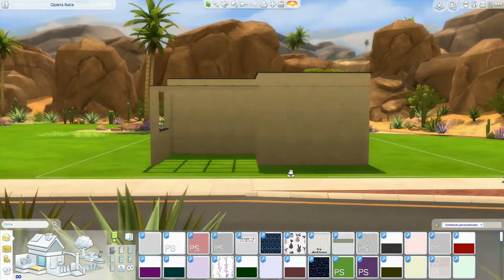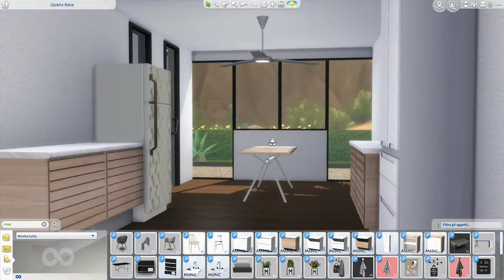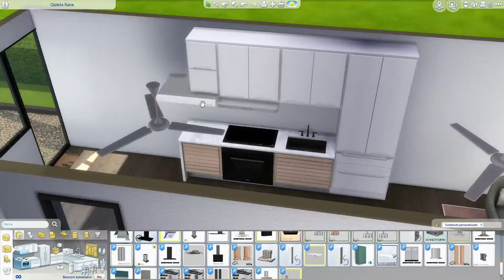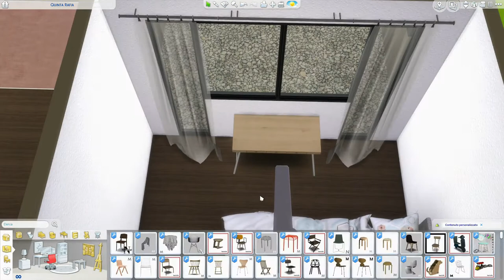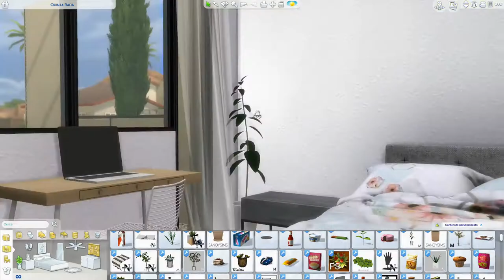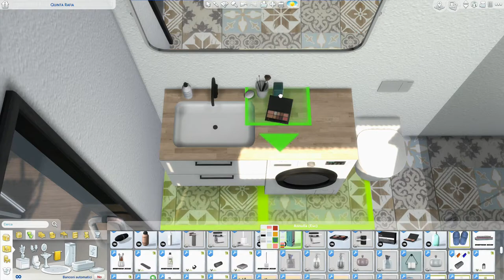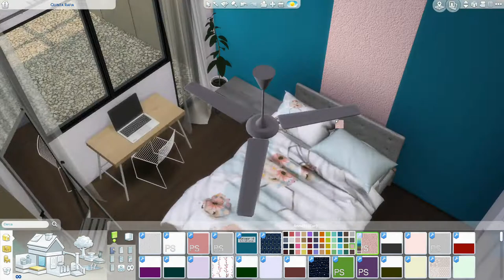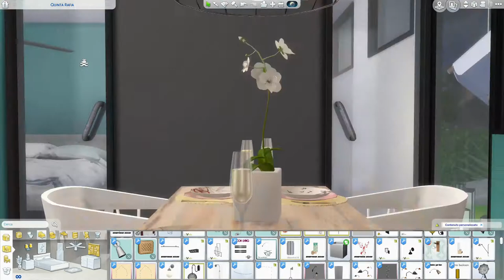The Sims 4 | Quinta Rafia | Speed Build + Download Link